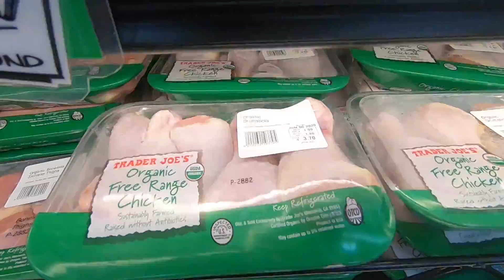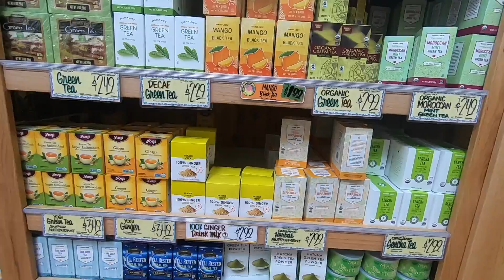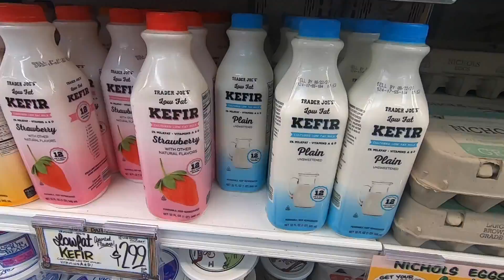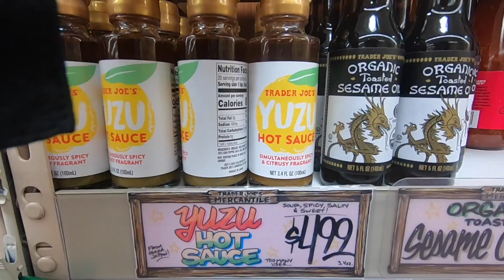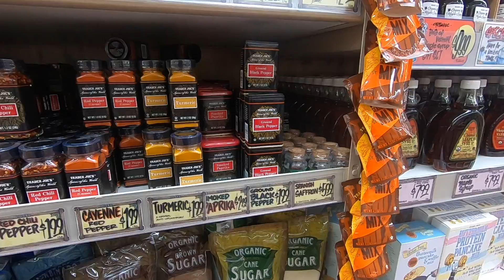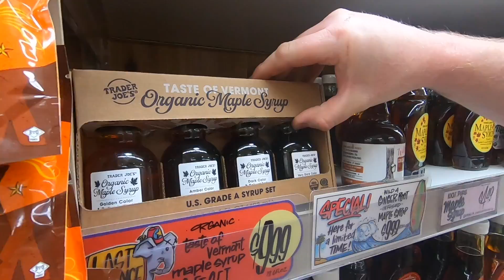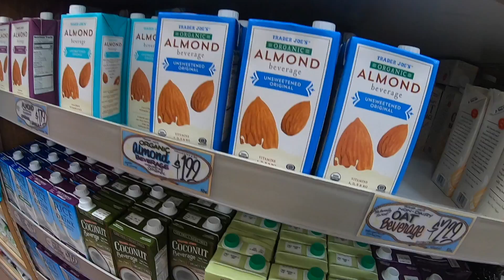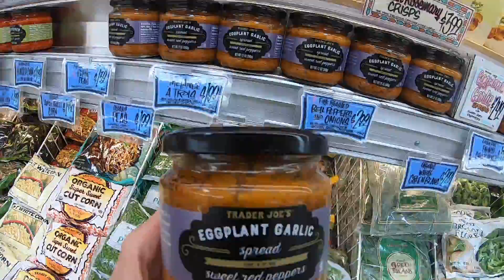Trader Joe's & la coafor in Las Vegas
Buna ziua!
Astazi mergem printr-un magazin si la un coafor.